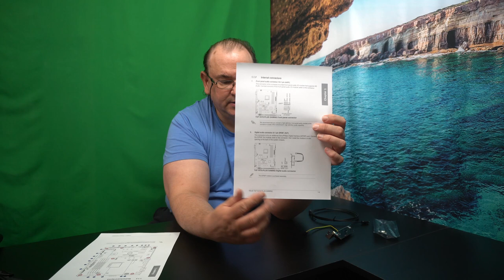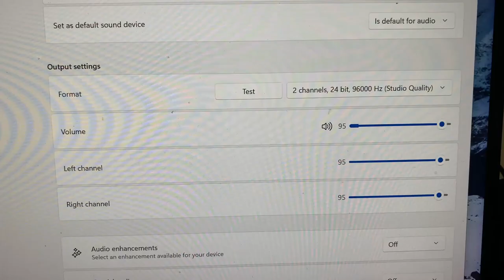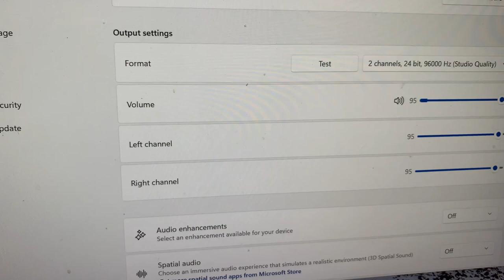PC SPDIF adapter introduction and install